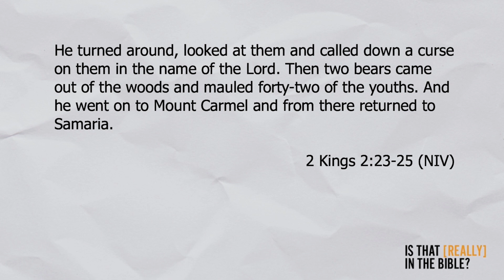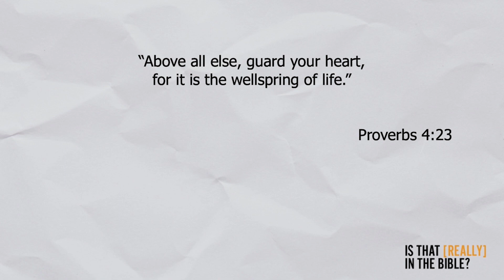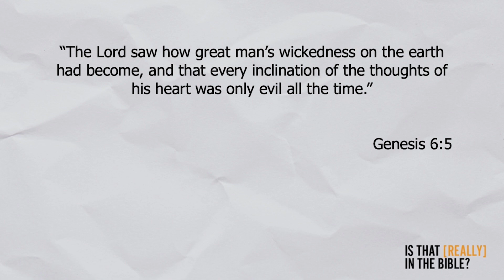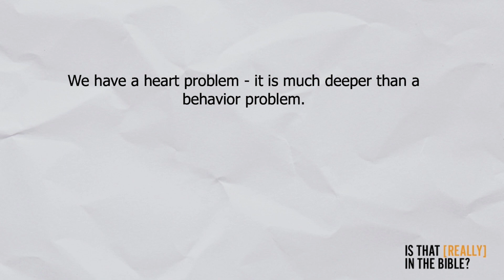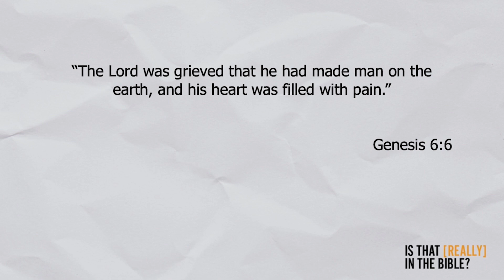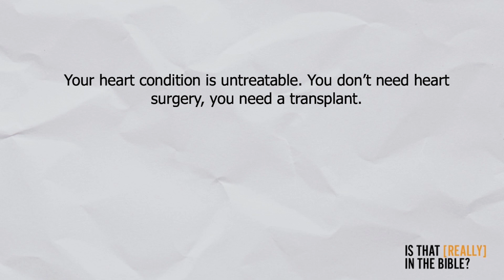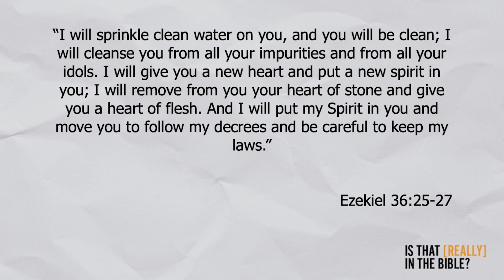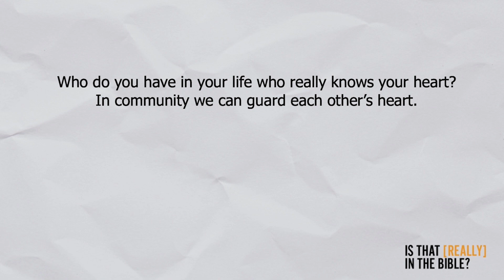How to Know Your Heart Condition | The Valley Church | Pastor Mark Coulter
Join us for the third week of our new series, Is That Really in the Bible where we look at the story of Bear Mauling Men.

Ever thought the Bible was pretty strait-laced? Really good, but predictable? Guess you haven’t read the stories we’ll look at in this message series. Some stories in the Bible are just plain crazy and we’re going to take a good look at 4 of them: Stories that include a talking donkey, an assassin who saves the day, a bear attack on some mouthy kids, plus an example of tent peg diplomacy by a heroine no one would have predicted. These stories and others just like them can get awkward. We struggle to understand why they are even in God’s Word. But maybe God is using these crazy accounts to teach us some crazy important things we otherwise might miss?

We would love to hear how Jesus is changing your life!

If you would like to support The Valley Church financially you can give through the TVC app, or online through our website by clicking